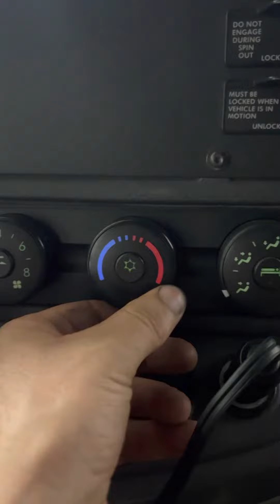Reset HVAC module on Cascadia truck